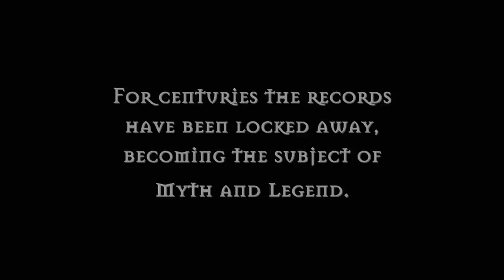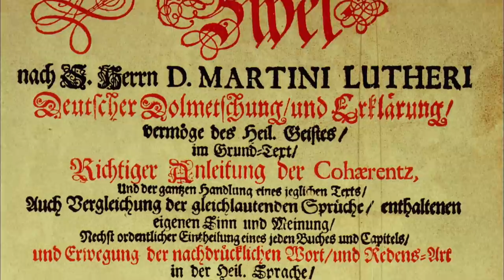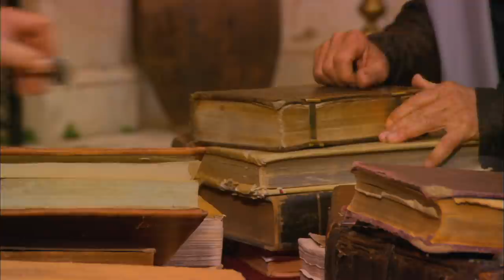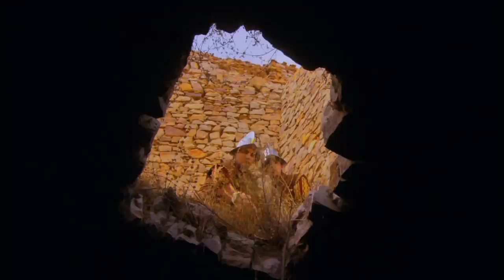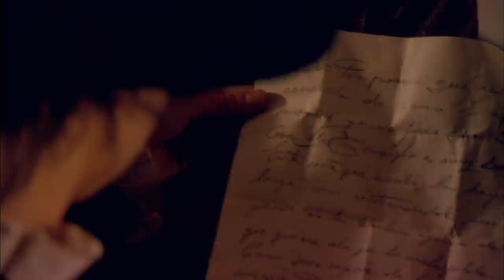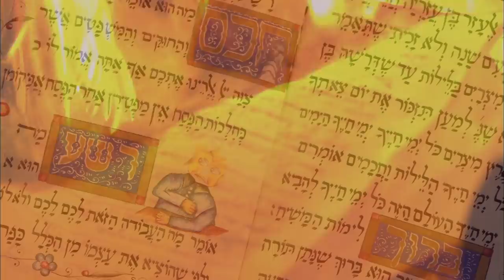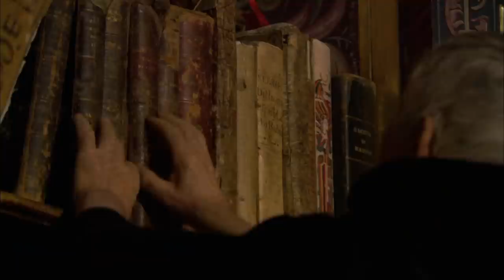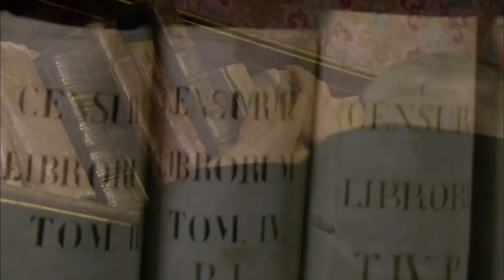1522: The Scandal Of The Venetian Inquisition | Secret Files Of The Inquisition | Chronicle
Venice, once a centre of free thinking, suffers under a climate of terror brought about by the Inquisition. The church’s most powerful weapon will be a new type of inquisition, controlled by the Pope himself. He will use it to curtail the spread of a competing religion, and eliminate those who betray the faith. It will stop the flow of new ideas let loose by the printing press, and repress the birth of modern scientific thought. A new campaign in the battle for the souls of Europes Christians is about to begin.

Based on previously unreleased secret documents from European Archives including the Vatican, Secret Files of the Inquisition unveils the incredible true story of the Catholic Church's 500-year struggle to remain the world's only true Christian religion. It traces Catholicism's determination to maintain power at any cost in medieval France, 15th century Spain, Renaissance Italy and even into the 19th century. Historians, experts and Church authorities advise on the handling of this controversial subject matter.